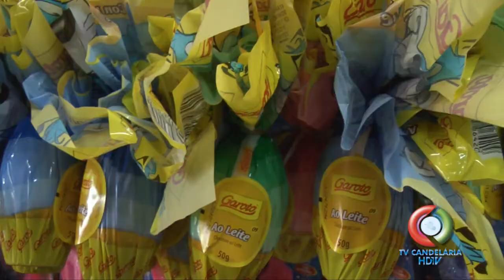OVOS DE PASCOA